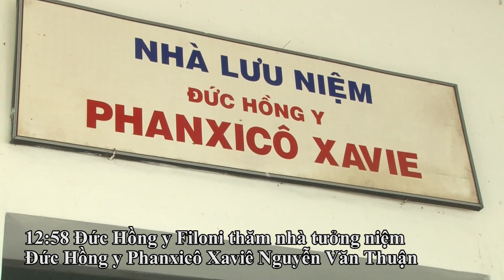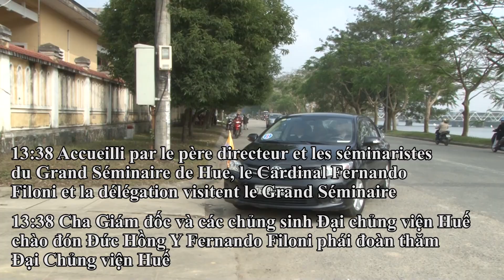Đức Hồng Y Filoni tại Tổng Giáo Phận Huế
Nguồn: WGPSG